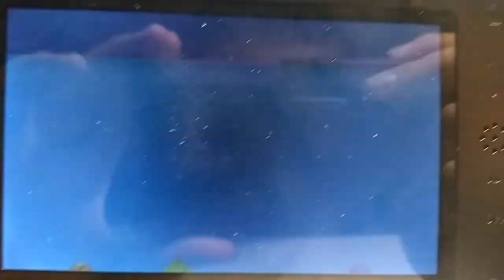Mario Party Island Tour:4-Way Tie For 1st Place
I Played The Minigame:
Squish You Were Here.
And All Of Them Were 1st Place!
So I Made A Video Of That!